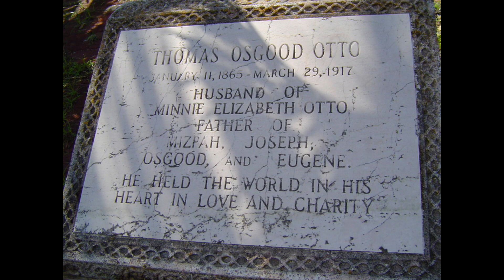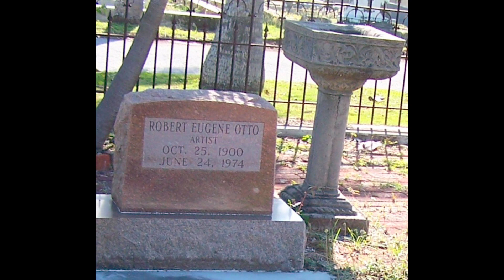L’histoire De Robert La Poupée🪆